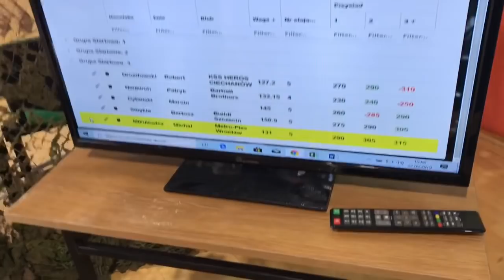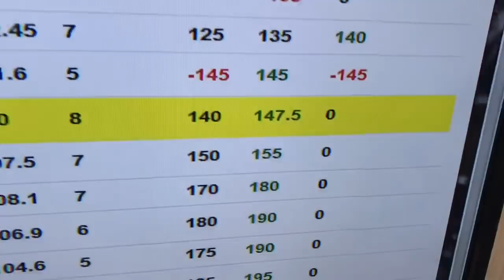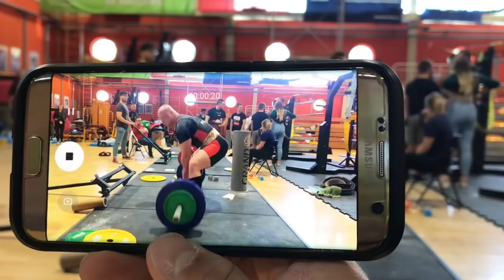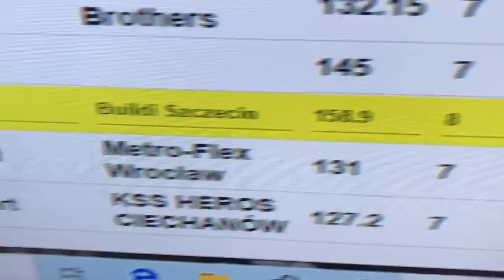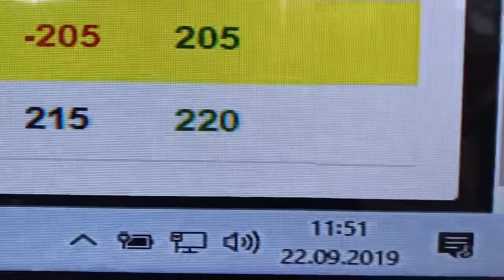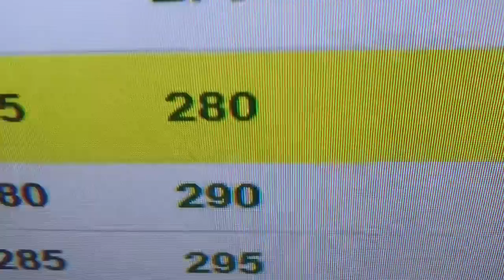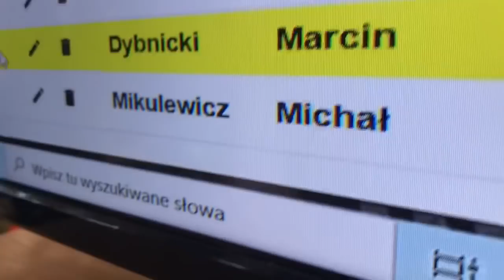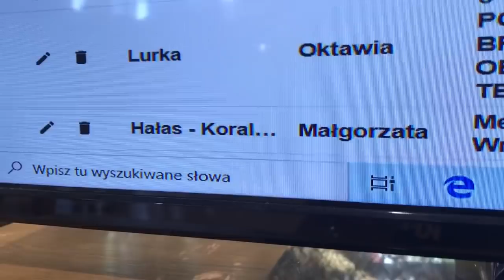VLOG - Trójbój WPC Wrocław - Gosia, Seba, Paleciok, Big Majk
NAJLEPSZE AKCESORIA TRENINGOWE TYLKO NA
Z KODEM RABATOWYM: TOMECZEK 7 % ZNIŻKI NA WSZYSTKIE PRODUKTY MONSTER POWER!